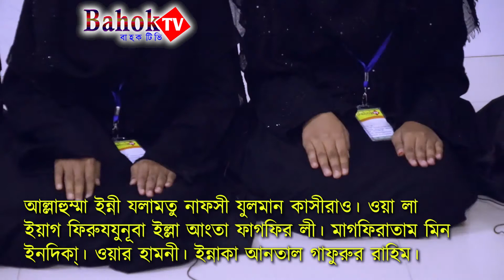মহিলাদের নামাজ শিক্ষা | Mohilader Namaz Shikkha | সম্পুর্ন সহীহ নামাজ শিক্ষা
mohilader namaz porar niom bangla

কুরআন তিলাওয়াত,
বাংলা উর্দু গজল